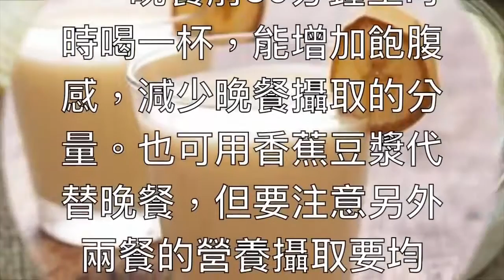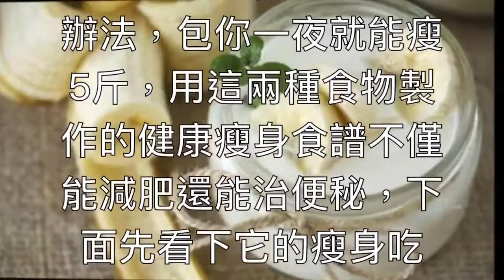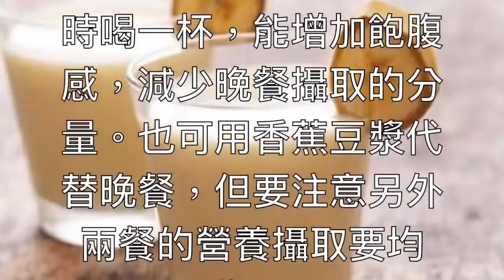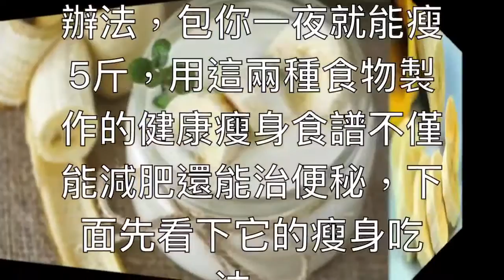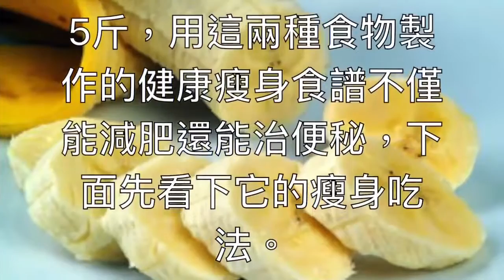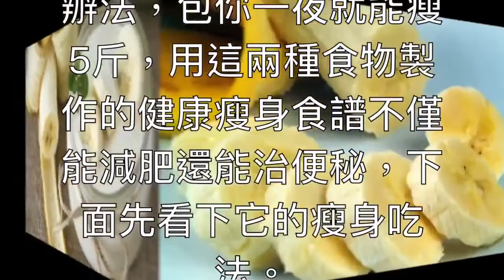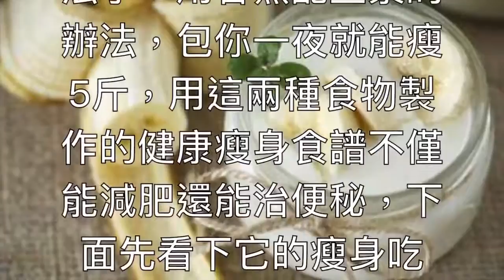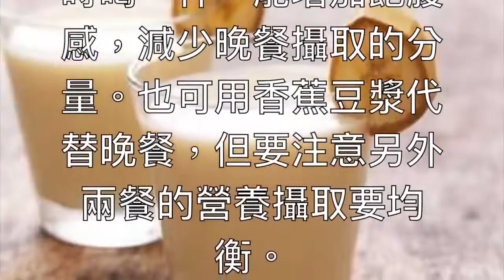豆漿配一物，一夜瘦5斤，便秘也治好了！